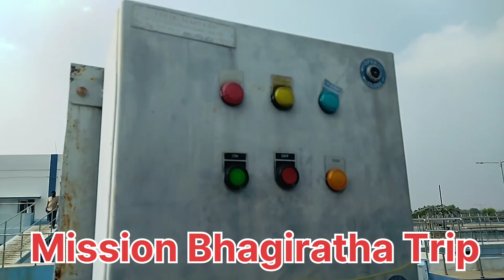A trip to mission Bhagiratha